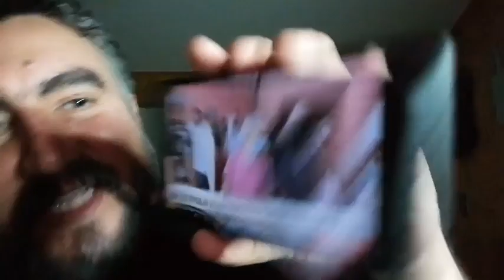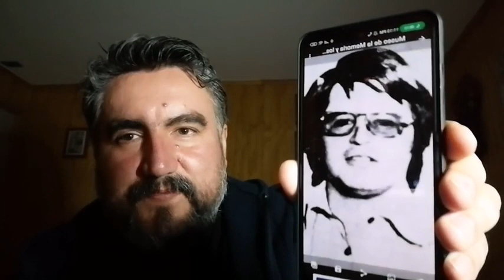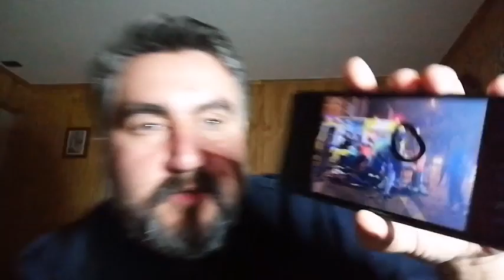Mi Madre fue atacada por un Vampiro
Pueblo Fantasma
Acá escucharás en vivo las mejores historias contadas por sus protagonistas.

AUSPICIADORES

IBOYE
Tarot, Espiritismo, Limpiezas, Descargas, Abre Caminos

VERONICA ACUÑA: "La Abogada del Pueblo"
Divorcios desde $150.000 (sólo para la Comunidad), Pensiones de Alimentos, Cese de Alimentos, Cambios de Nombre/Apellido, Causas Civiles y Laborales

CDVET CENTRO DE DIAGNOSTICO VETERINARIO
Consultas, Urgencias, Servicio de imágenes, Laboratorio, Peluquería Felina y Canina, Atención hasta las 24 hrs.   Gran Av. José Miguel Carrera 13668, El Bosque

GRAGER DECORACIONES RUSTICAS
Todo hecho a mano. Mesas de Centro, Fuentes de Agua, Maceteros Rústicos
Plazos de entrega entre 8 a 15 días dependiendo del tamaño del pedido.

GHOST TOUR CHILE
Tours Nocturnos en Cementerio General días Viernes y Sábados

SAN PEDRO CONECTA
Un canal de San Pedro de La Paz con interesantes contenidos locales y nacionales
Buscalos en Facebook, Instagram y Twitter